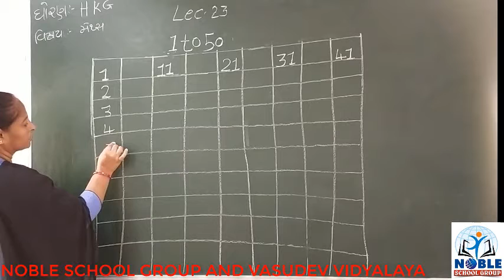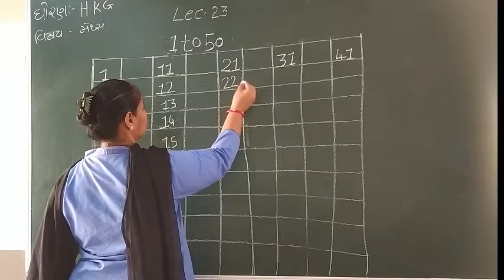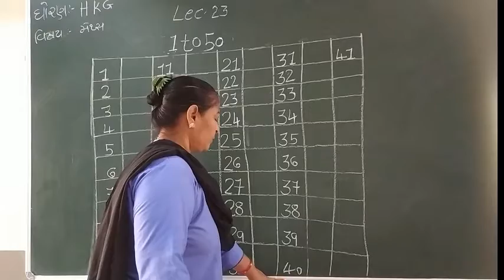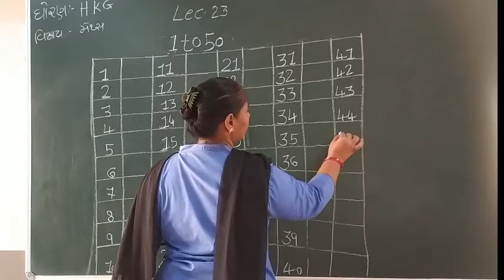STD- H.K.G (MATHS) (LECTURE-23)